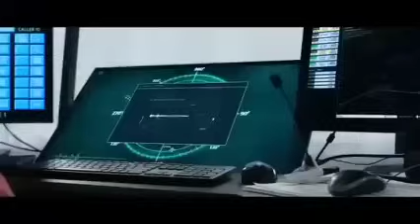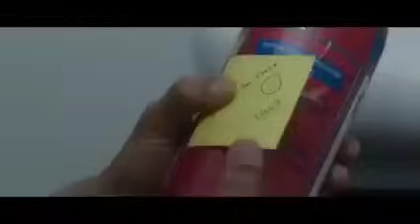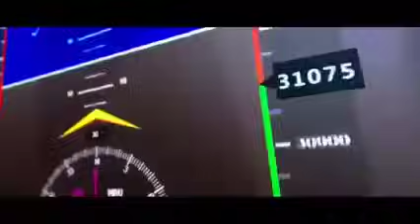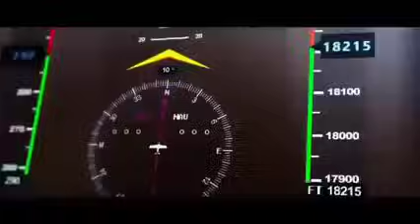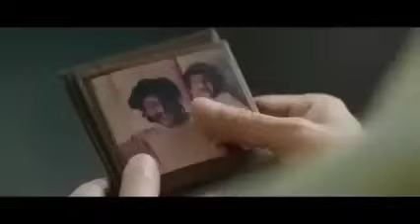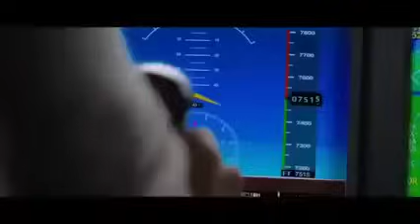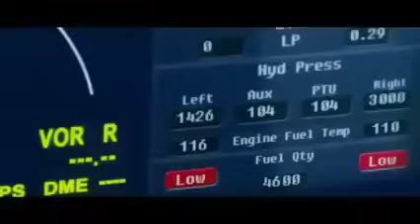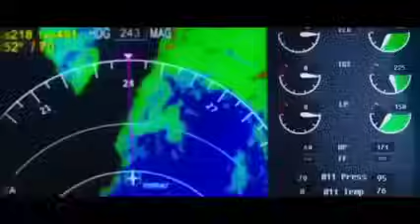JARAFTA SABUWAR FASSARAR #2023 INDIA HAUSA